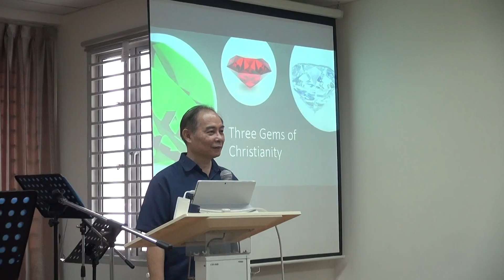2018-09-30 Sunday Worship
1. 叫我抬起头的神 - 105
2. how great is Our God- 008
3. 常常喜乐 -093
4. great among the nations  -010
5. 喜乐泉源 -053